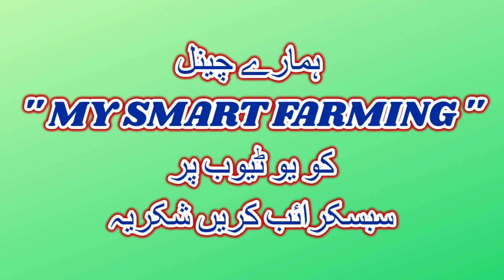Kheeri Pathein Latest Price Update Bakra Mandi Faisalabad | 24 august 2020